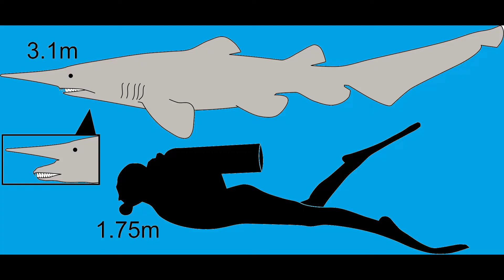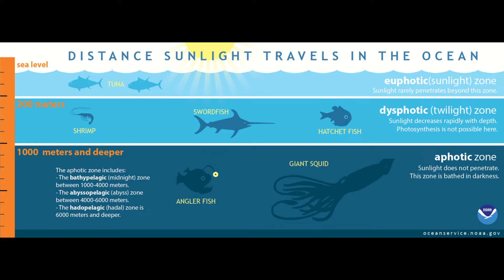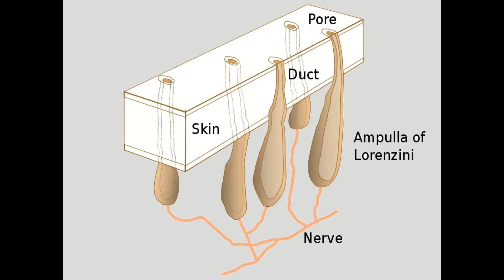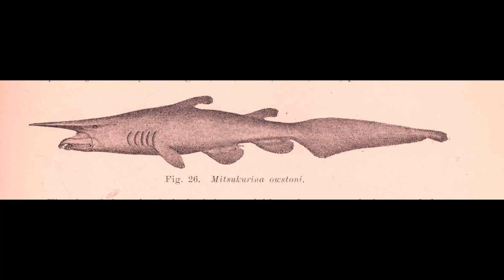Goblin Shark | The Living Fossil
The Goblin Shark is a rare deep-sea species that evolved 125 million years ago. Their unique characteristics have allowed them to survive long enough to be considered a living fossil.